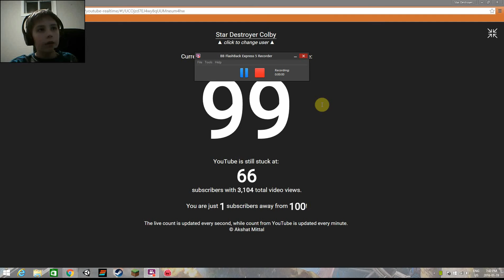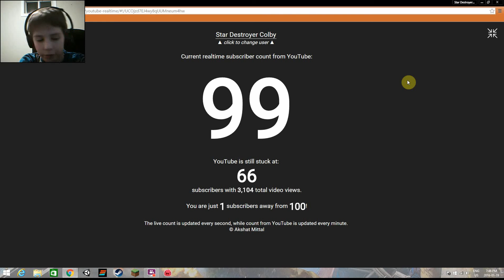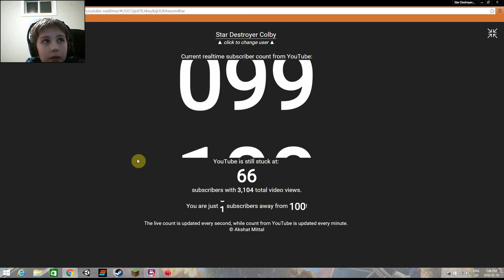Thank You Again!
Thank you guys so much for 100 subscribers you made my day